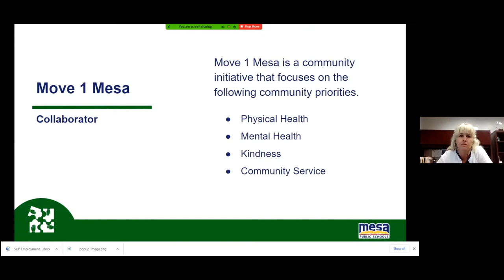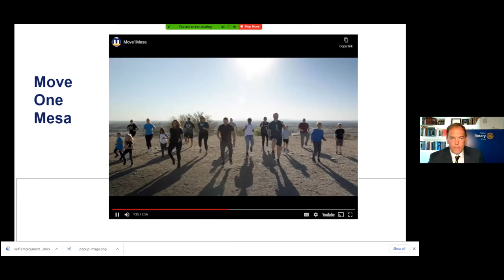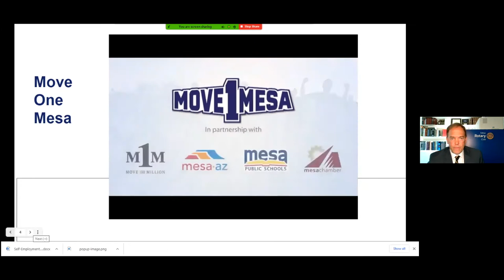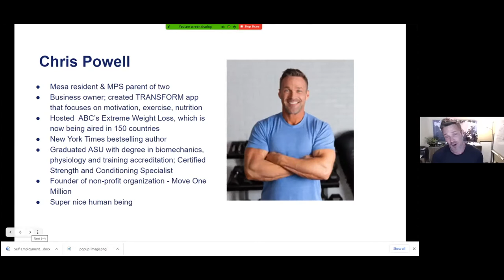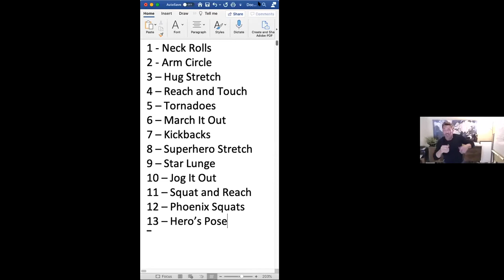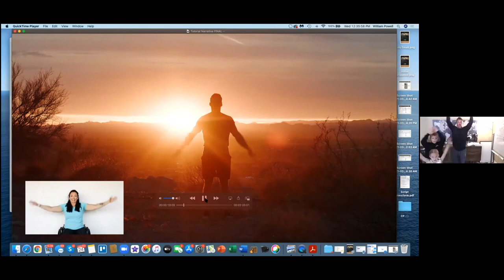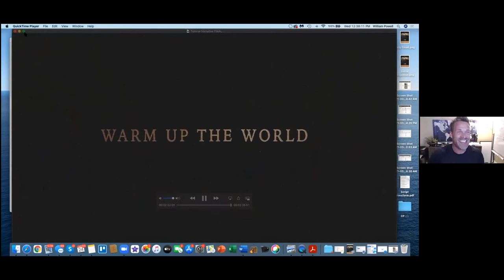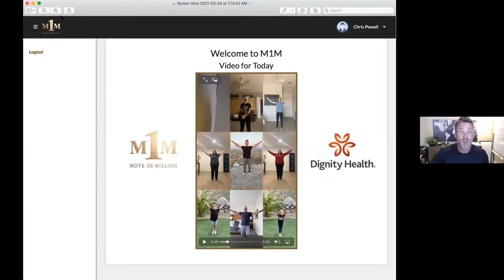Chris Powell Move 1 Million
Chris Powell talking about his move 1 million non-profit